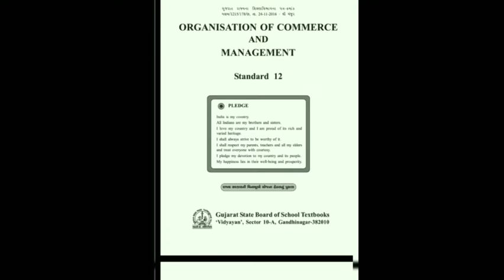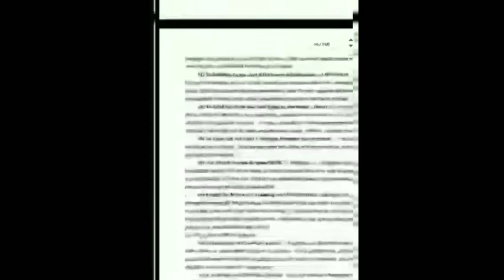Principles of management 12 Comm O C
Ms. Margi Bhatia
C.C.Shah Sarvjanik English High School